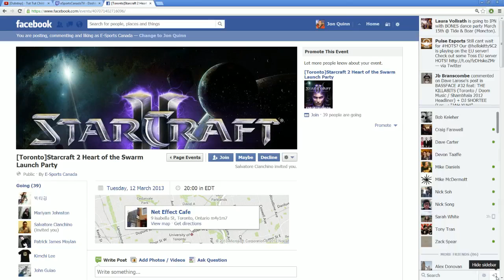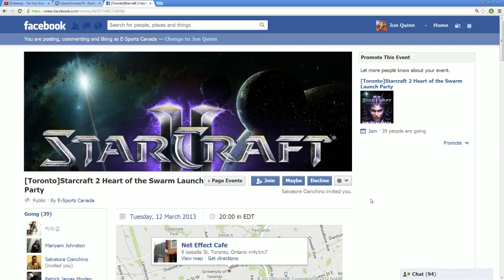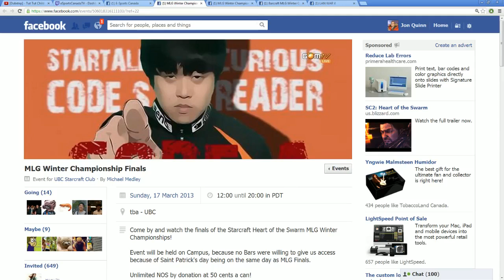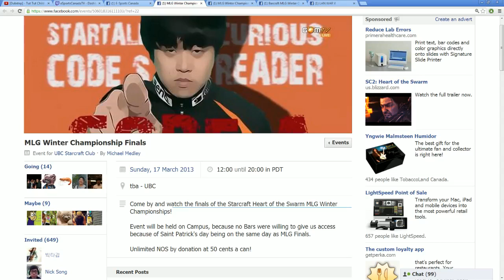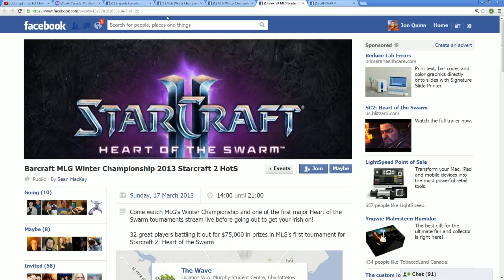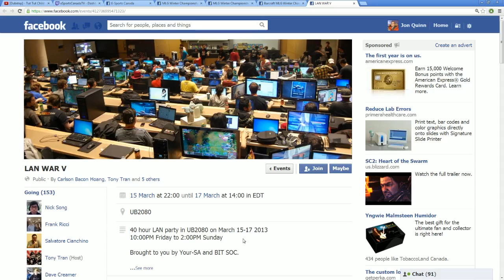EsportsCanadaTV Episode 26 - Kevin "Katu" Albert from Clarity Gaming & William Lefrancois from LanET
EsportsCanadaTV Episode 26 - Kevin "Katu" Albert from Clarity Gaming & William Lefrancois from LanETS | HOTS!